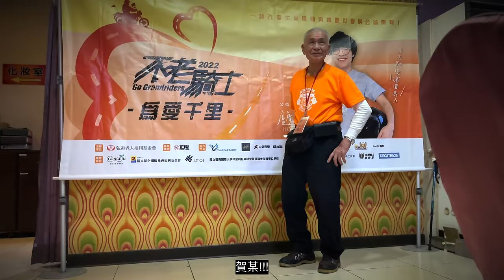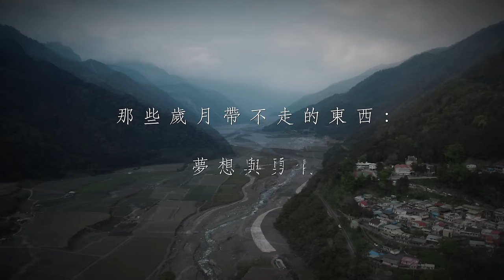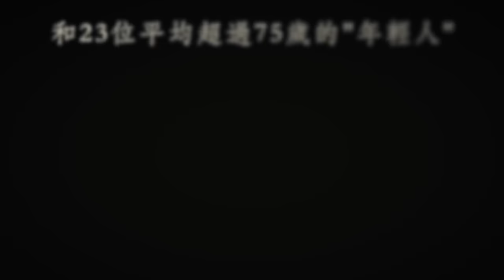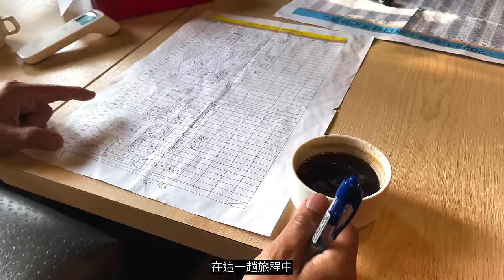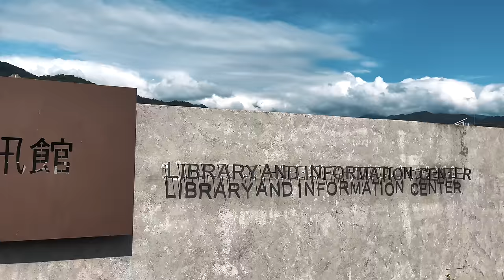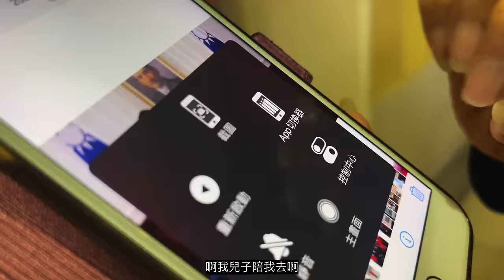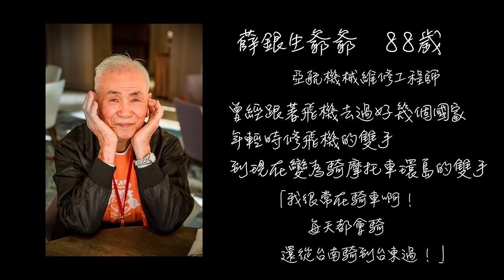不老騎士：和一群超過75歲的年輕人環島！｜Loot2魯特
年紀最大的爺爺98歲
平均年齡75歲
我一直都很好奇
為什麼他們願意騎摩托車環島?
是誰給他們的勇氣這麼做的?
這次的旅程對我來說不只是環島
更是我尋找這個答案的過程

特別感謝：
弘道老人福利基金會
全體志工

拍攝器材：
Gopro10
GoPro9
Sony ZV-1
270Pro

騎乘車輛：
KTM 300 Rally